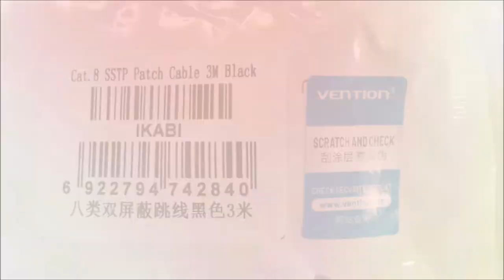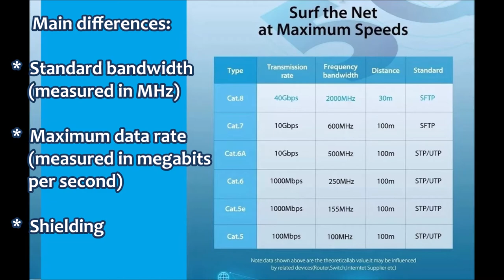⭕ Vention Cat8 Ethernet Cable RJ45 🌐